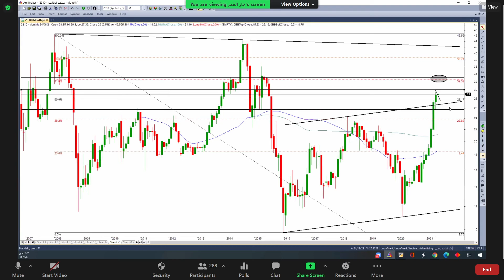سبكيم 24 06 2021